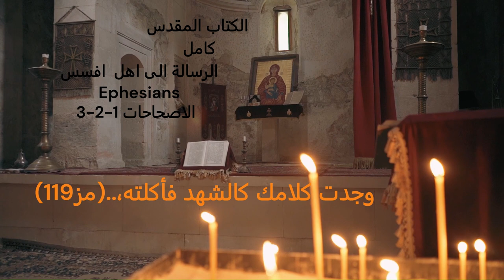الكتاب المقدس مسموع كامل الرسالة الى اهل افسس - Ephesians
وجدت كلامك كالشهد فأكلته،..(مز119)
الكتاب المقدس مسموع كامل ..
 - الرسالة الى اهل افسس - Ephesians